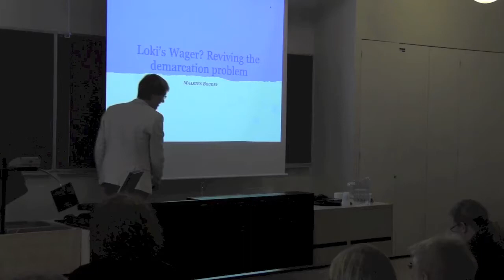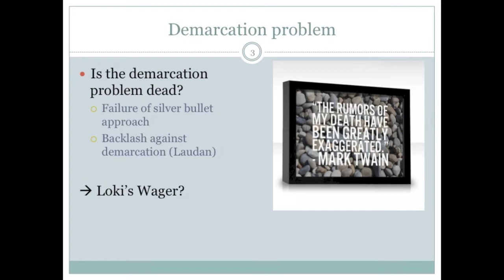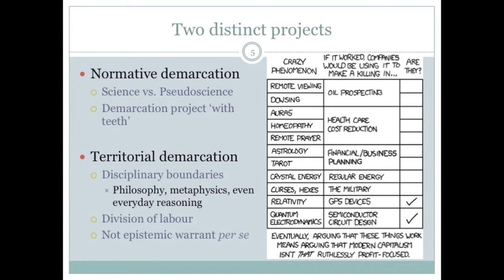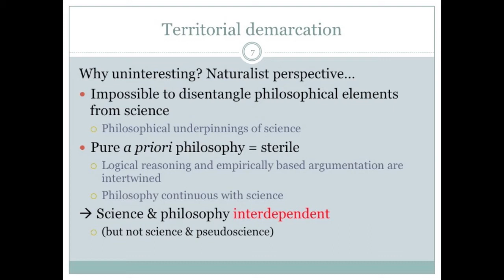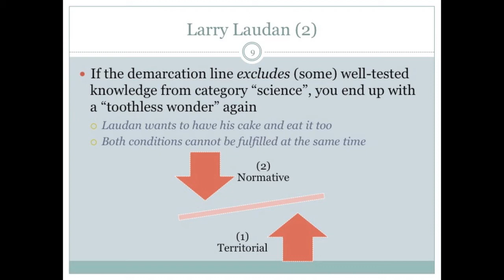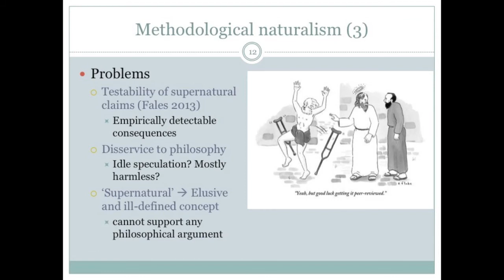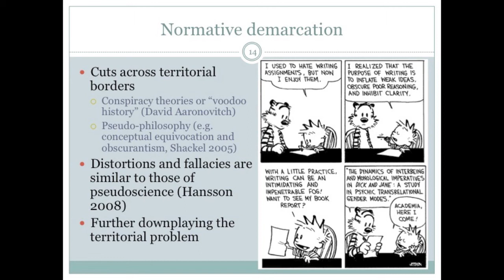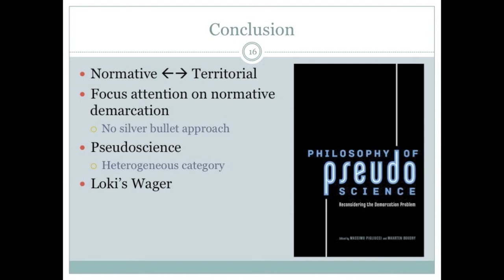EPSA13 Philosophy of Pseudoscience symposium: Maarten Boudry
Philosophy of Pseudoscience: Revisiting the Demarcation Problem. Symposium held at the Fourth Conference of European Philosophy of Science Association in Helsinki on 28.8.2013.